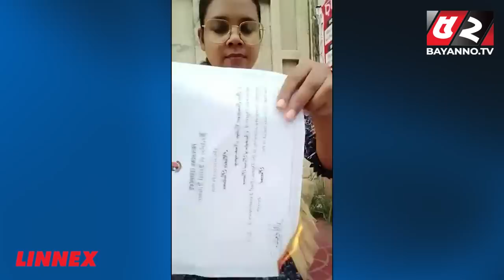বিয়ের আংটি ফেরত দিয়ে পড়ালেখা, হতাশার আগুনে পুড়লো সার্টিফিকেট | Mukta | Eden College Student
52TV (Bengal Television Limited) has the sole rights of all contents and it does not give permission to any business entity or individual to use these contents except Bayanno TV. This Channel is the Based-on News and Current Affairs. Every single content is created and managed by our team. Needed, Third-Party materials are also used with specific authorization and permission.

💡 Office Address:
Bengal Television Limited
437 Tejgaon Industrial Area, Dhaka-1207

💡ADDITIONAL KEYWORDS
52 TV channel, Bayanno News, Bayanno TV youtube, bayanno TV Bangladesh, Bayanno Television, channel 52